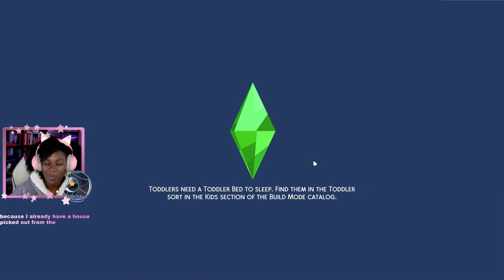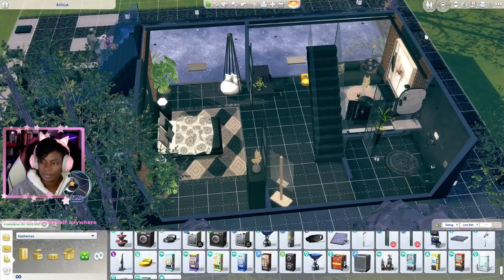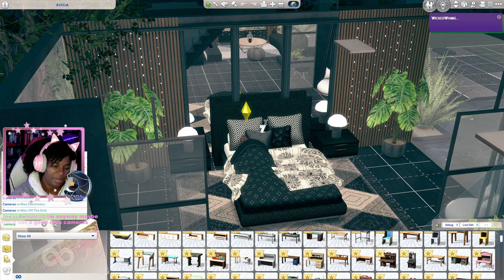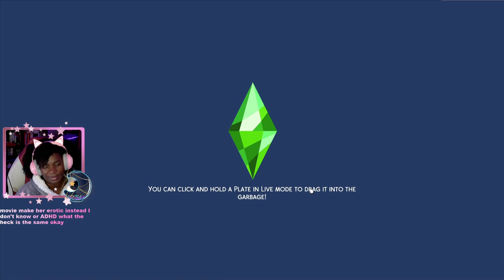Lets Play So You Want To Be A Supermodel. And A World Famous Streamer? Iman Naomi EP 1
My name is Z. I bring you games played from the perspective of a 45-year-old mom who started PC gaming three years ago. My videos normally include all cut-scenes, deaths, mistakes, and all of my attempts at anything I do. I love to play FPS games, RPGs, MMOs, and story mode games.

Developers, I'd love to test your games!